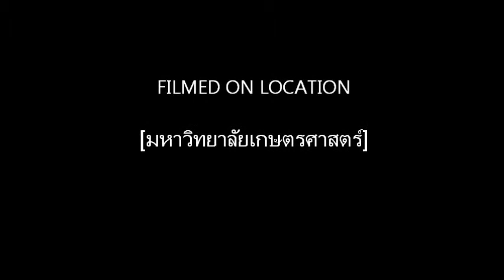Sky Sky Sky - Depapepe Cover by RhiGT & SMIL3xD